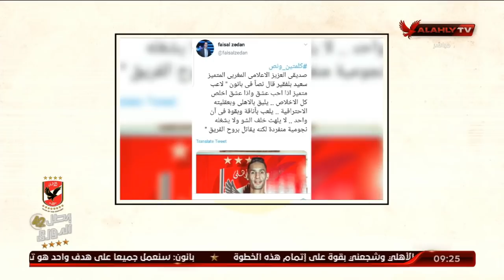بعضمة لسانه | هلفطة ع الهوا.. من المسؤول؟ | ملك وكتابة